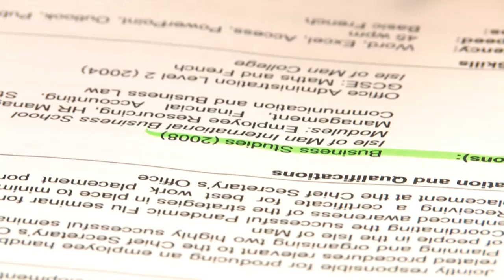QubeGB Telecom Careers - The Recruitment Process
The QubeGB recruitment specialist tells us about the recruitment processes and job opportunities at QubeGB